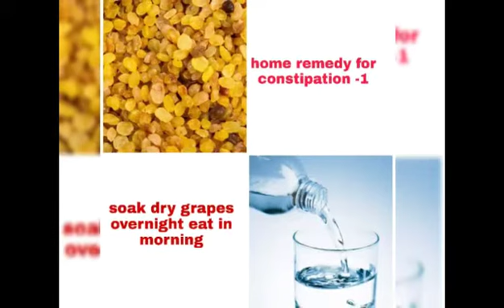ಮಲಬದ್ಧತೆಗೆ ಮನೆಮದ್ದುಗಳುhomeremedies 4constipation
savivlogs home remedies for constipation